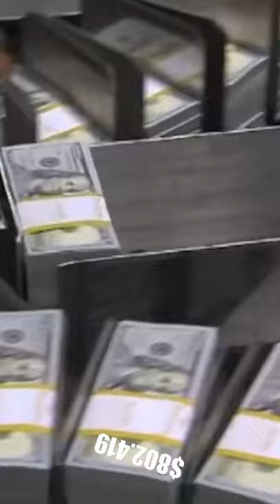How to Print a Million Dollars 🤑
YouTube Shorts | The Federal Reserve controls the U.S. money supply but money is printed courtesy of the Treasury department's Bureau of Engraving and Printing. Did you know, one million dollars in denominations of $100 bills weigh only about 20lbs. In one day over $500 million worth of money can be printed. Although it looks like fiat currency will be around for the time being, do you think Bitcoin will rival fiat currency in the future?

“Happiness is not something you postpone for the future; it is something you design for the present.” - Jim Rohn | Short Quote of the Day

If any owners of the content used in the video would like their content removed. If we are unable to come to an agreement on the use of your content, we will remove the section of the video. Thank you for your understanding.